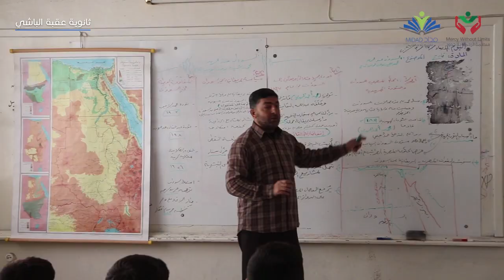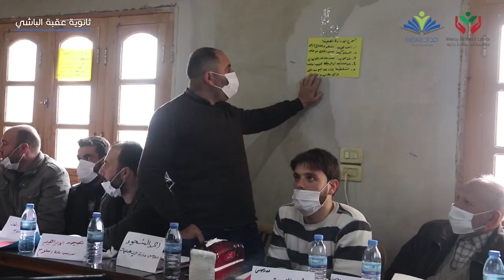تجهيز - مدرسة عقبة الباشي في كفر تخاريم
بالعلم والعمل نحقق الأمل
مدرسة عقبة الباشي في مدينة كفر تخاريم هي إحدى المدارس الثانوية التي تهتم بها وترعاها مؤسسة تعليم بلا حدود / مداد  بالشراكة مع منظمة الرحمة بلا حدود.
يستفيد من هذه المدرسة 700 طالب وكادر تعليمي وإداري يتألف من 30 أستاذ.
وقد تم ترميم مخبر لإجراء التجارب العلمية في مواد الفيزياء والكيمياء والعلوم
بالإضافة إلى إقامة تدريبات للمعلمين في الإدارة الصفية
نرجوا لطلابنا مزيداً من التفوق والنجاح.